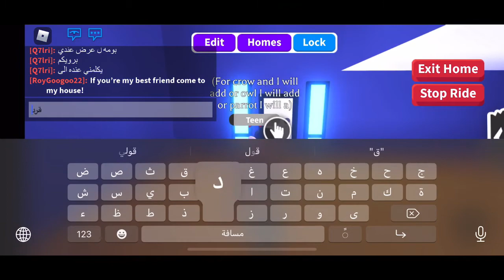عندي عرض ل بومه قديمه الى عنده يدخل سريييع❤️. Roblox who has owl say for my is comments